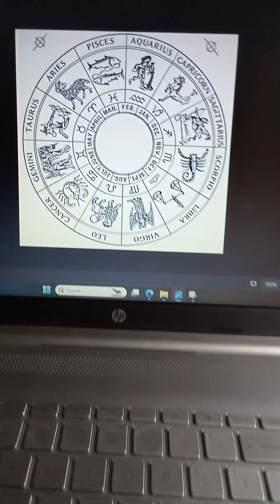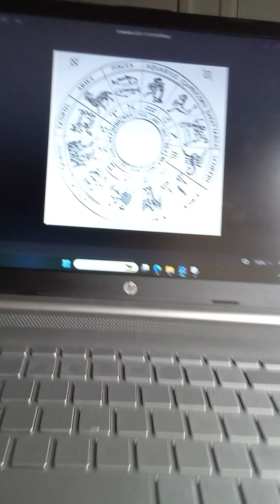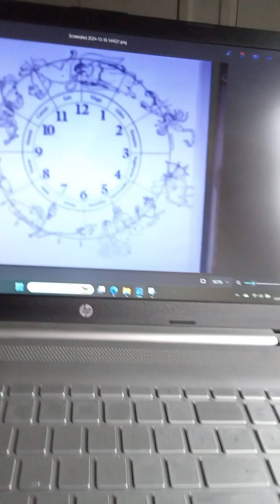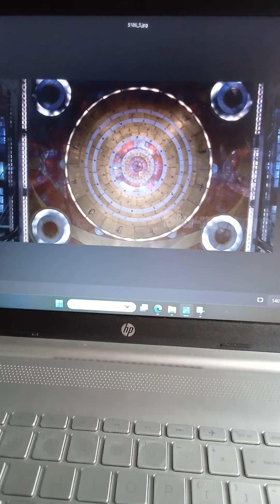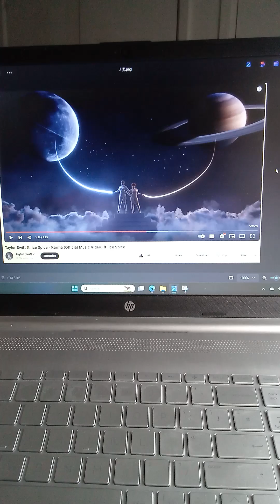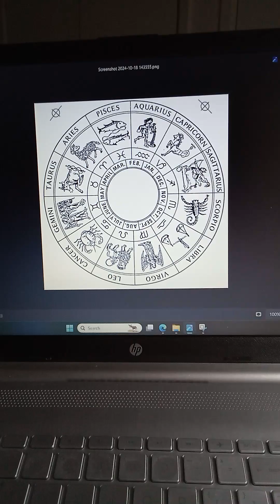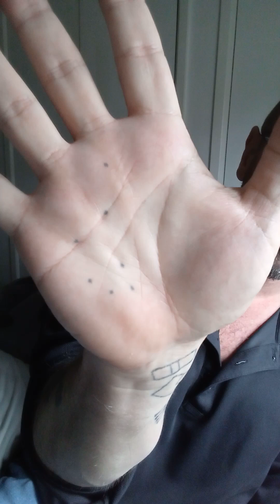The mystery of the constellations!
497)
Pay Attention and Keep Watch!!!
I AM - Kenneth Andre aka The Mystic Ninja
All from Spirit 17!